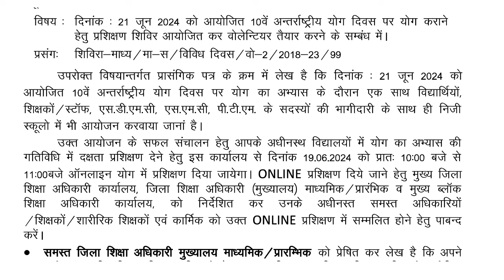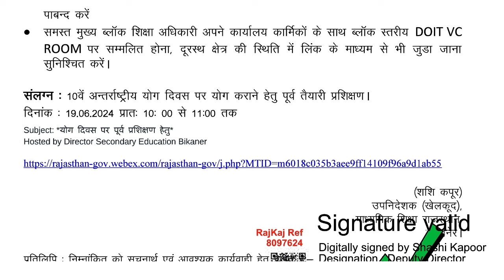19 जून ऑनलाइन प्रशिक्षण 10 से 11 बजे तक सभी कार्मिकों के लिए अनिवार्य पाबंदी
19 जून ऑनलाइन प्रशिक्षण 10 से 11 बजे तक सभी कार्मिकों के लिए अनिवार्य पाबंदी

Meeting Link

Password: edu123